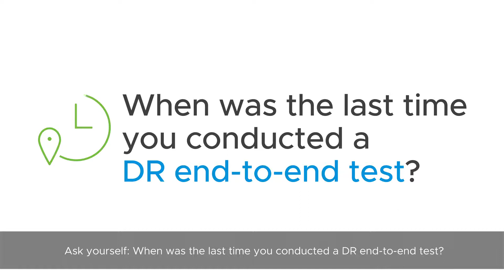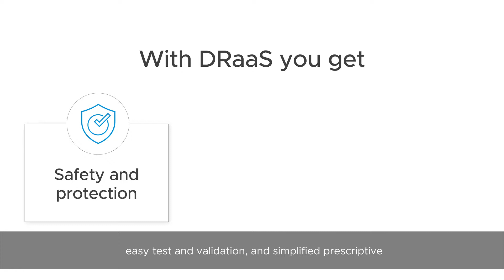VMware Cloud Director Availability Disaster Recovery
Learn how simple Disaster Recovery can be to your Cloud Provider. The simplest and most effective way to protect your vSphere workloads!